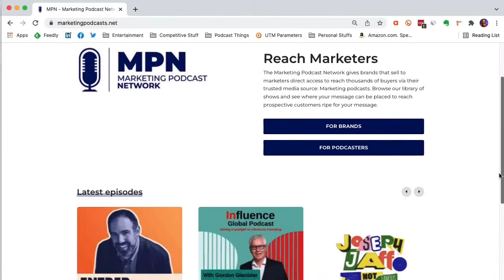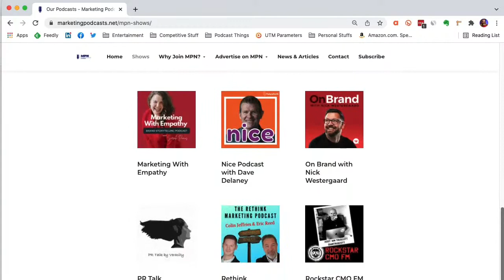DiggingDeeper - The Power of Women in Brand Leadership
Diana Fryc from Retail Voodoo is the guest on this episode of Digging Deeper. She is the host of The Gooder Podcast, which is a great show that highlights the powerhouse women in the consumer product goods industry. It’s a great show to inspire everyone, but particularly women, to achieve success and build leadership in business.

Retail Voodoo is a branding agency that focuses on guiding mission-driven consumer brands to attract a broad and passionate fan base. They and Diana have a particular expertise in food and beverage and restaurant marketing. We’re going to dig into all that and more with her today on the show.

If your company or perhaps one of your clients sells to marketers, you look for advertising channels that guarantee business marketers are paying attention, right? The Marketing Podcast Network is a network of podcasts all about marketing. On Brand with Nick Westergaard, Joseph Jaffe is Not Famous, For Immediate Release, Winfluence - The Influence Marketing Podcast, Digging Deeper and many more are there.

What that means is 100 percent of M-P-Ns audience are marketers. Your brand or clients can reach them by advertising on the Marketing Podcast Network. Learn more and find our media kit at MarketingPodcasts.net.

Digging Deeper is a podcast on the Marketing Podcast Network.